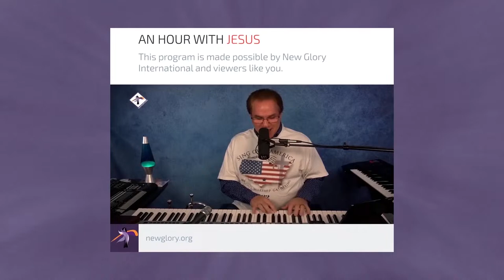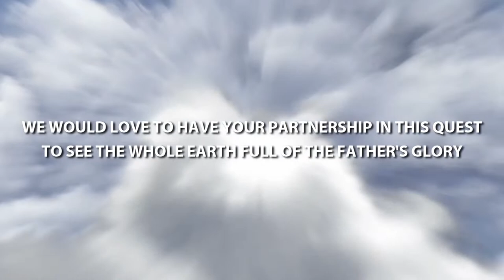REPLAY: Live worship session with Terry MacAlmon | An Hour With Jesus S04E28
S04E28: Welcome to a brand new session in the fourth season of 'An Hour With Jesus'! Join Terry MacAlmon for an hour of worldwide live worship! This program is brought to you live, every Wednesday night at 7 PM (US Central), on YouTube, Facebook Live and Twitter. Every Saturday at 10 AM (US Central) the replay takes place.